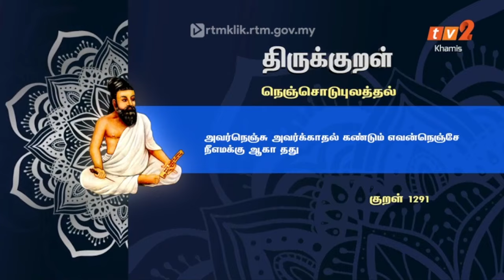6 APRIL 2023 - BERITA TAMIL